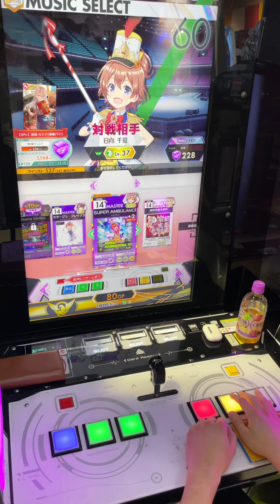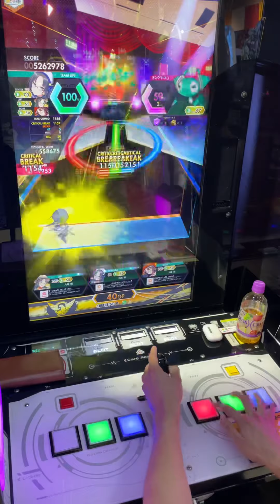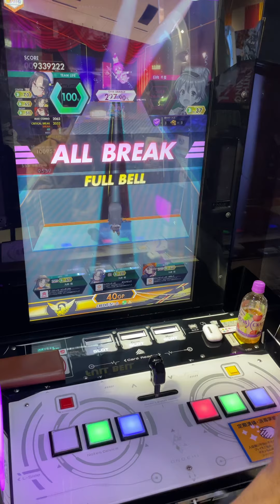【オンゲキ手元】14+ SUPER AMBULANCE MASTER ABFB (player: KAIRO)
結構やりやすい14+でした
15が出たことで気軽に14+追加がくるようになりそうですねw